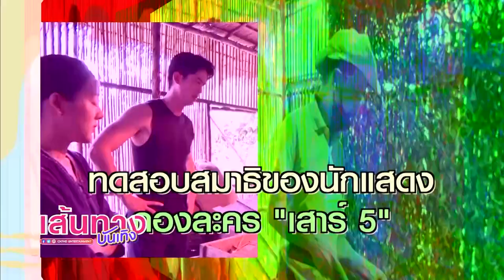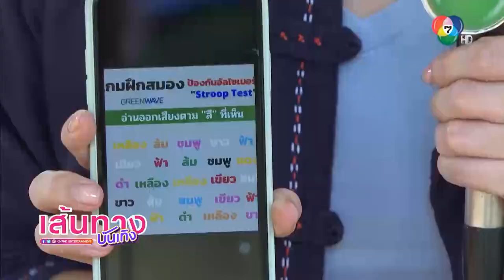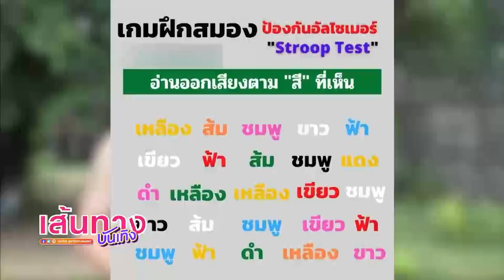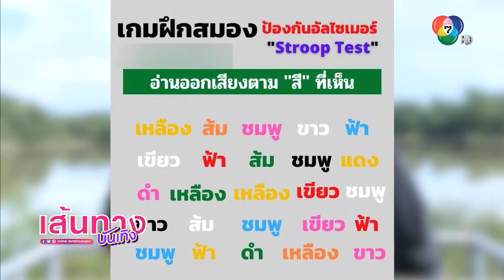จิณณ์ จิณณะ - ทับทิม อัญรินทร์ นำทีมนักแสดง เสาร์ 5 เล่นเกมทดสอบสมาธิ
เติมเต็มความสุขครบรสกับ

• บันเทิง ภาพยนตร์ ดนตรี